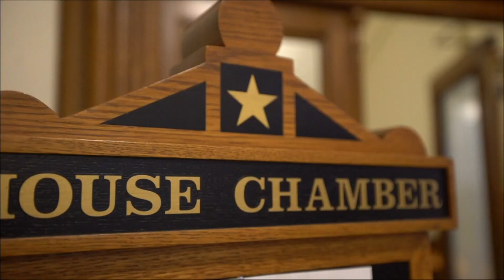Texas fentanyl testing strips bill one step closer to passing legislature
A Texas bill that would allow for fentanyl testing strips is one step closer to becoming law.